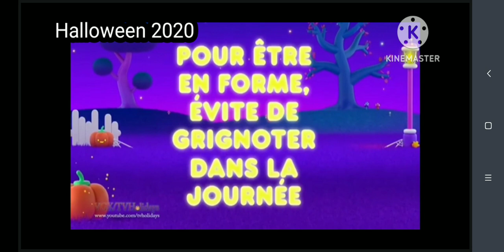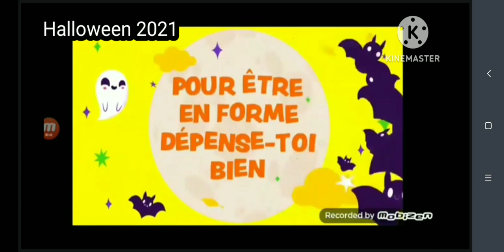Evolution Jingles Pubs Nickelodeon Junior (de 2010 a Aujourd'hui)